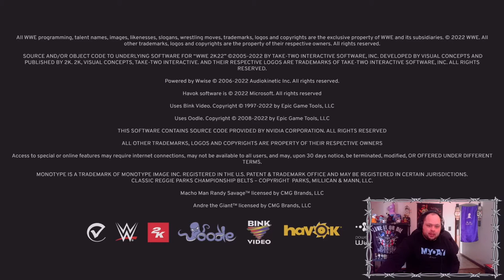Turn The Jaded Paiges! The Story of The Bombshell Jade Paige! WWE 2K22 Female MyRise Playthrough EP1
Welcome back to Aerial Sports Network! Today we are kicking off our Female MyRise playthrough that will be EXCLUSIVELY here on Aerial Sports Network with the Bombshell Jade Paige! After training with Booker T and cutting her teeth on the indies, Jade finally made it to the PC! Will she follow in her cousin Harper Rayne's footsteps and make it to the big time quickly or will she need a bit more seasoning in the PC?

Mad love to my guy Lambo Lada for allowing me to use his music in this video! Go support the fambro!